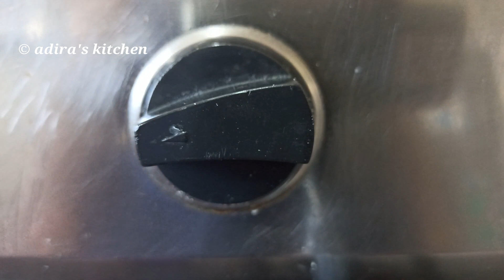Eggless Sponge cake recipe/Maida cake without oven/plain sponge cake recipe/vanilla sponge cake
sponge cake recipe/sponge cake without oven/basic sponge cake recipe/eggless tea cake without oven
Perfect Eggless Sponge Cake Without Oven In Telugu | How To Make Sponge Cake At Home